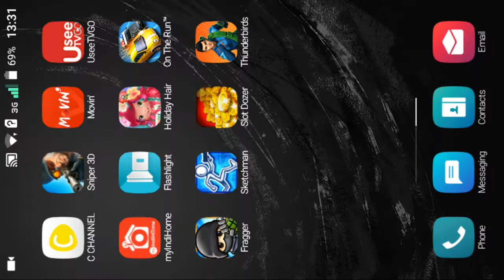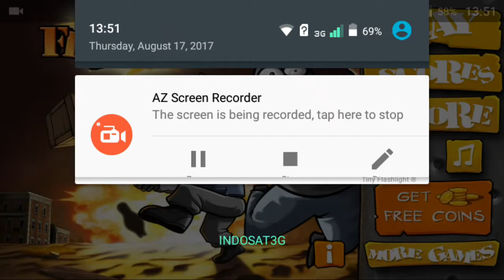Play Games - Fragger by MiniClip. So addictive!